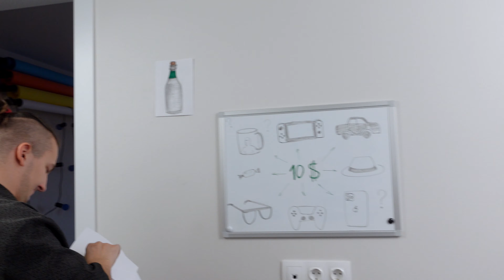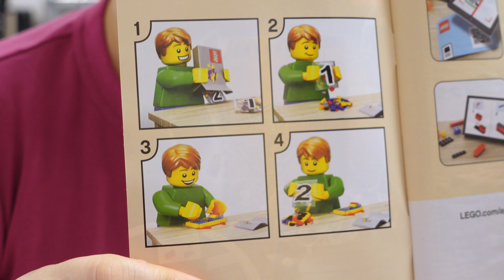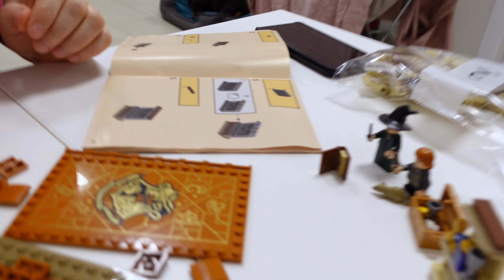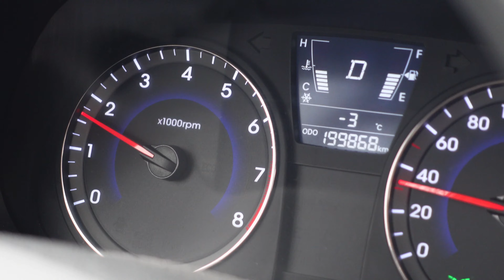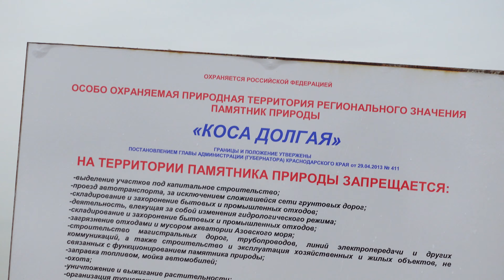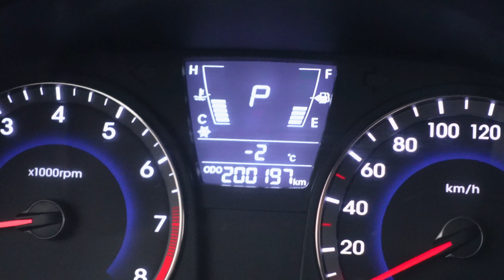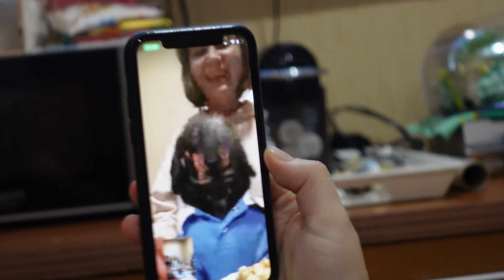Cкоро Новый Год!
Наконец-то мы наладили работу над переводом наших влоговых видео и я надеюсь, что в ближайшее время мы сократим отставание, которое на данный момент составляет чуть больше полугода...
Но с другой стороны, что может быть лучше жарким летним днем, как с ностальгией вспомнить о прошлой зиме и новогодних праздниках! Какие счастливые и спокойные времена!